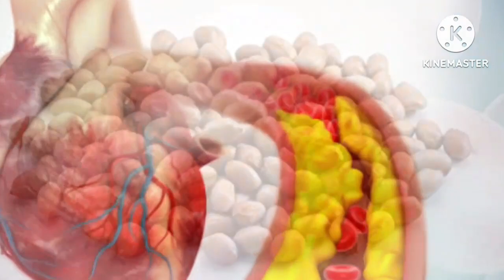চিনা বাদামের উপকারিতা @চিনা বাদাম খাওয়ার উপকারিতা @china badamer upokarita @Benefits of peanuts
Ai videote apnara janben china badam khawar nanan upokarita somondhe. keno khaben r khele ki hobe sob kichu jante parben ajker ai videote. Tai videoti obossoi ses porjonto dekhben.